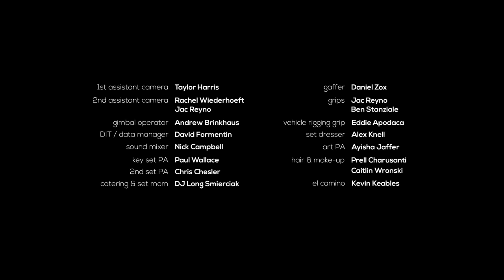Girls fall in love during their last afternoon together "Mudpots" - LGBT short film by C. Smierciak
16-year-old Shelby and her best friend Jess spend one last afternoon together at the Salton
Sea. In a stolen moment at Shelby’s surprise going-away party, they acknowledge something
more between them.

This short film won the following awards:
- “Best Lesbian Film” at OutSouth Queer Film Festival, 2019
- "SHOUT prize for best queer short film" at Sidewalk Film Festival, 2019
- Grand Prize Winner / Film Pipeline Shorts Competition, 2018

"Mudpots" also played the following festivals:
- Inside Out 2019
- Outfest 2019
- Seattle International Film Festival 2019
- Whistler Film Festival 2019
- Loft Film Fest 2019
- Macon Film Festival 2019
- Gig Harbor Film Festival 2019
- Indie Memphis Film Festival 2019
- Maracay International Film & Video Festival 2019
- Bolton International Film Festival 2019

Original title - Mudpots
Director / writer - Cate Smierciak
Producers - Nick Clifford, Brent McHenry
With - Sara Anne, Annika Foster, Anthony Lewis Nappier
Year - 2018